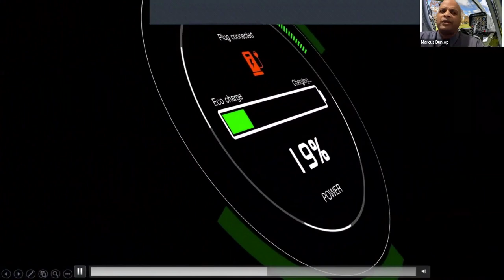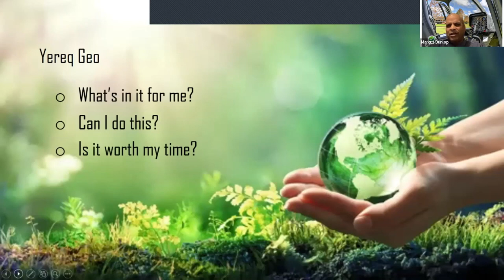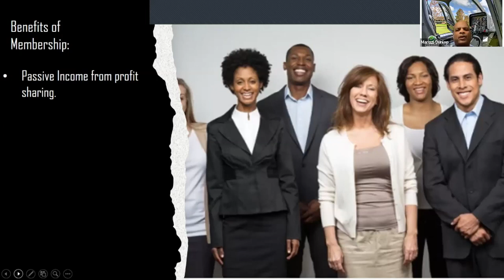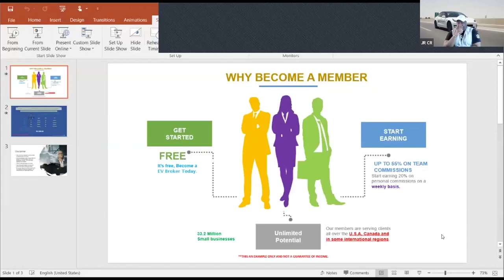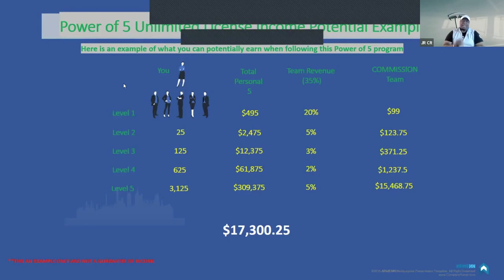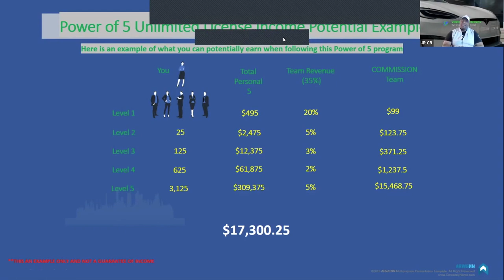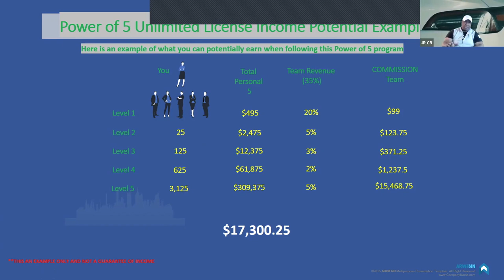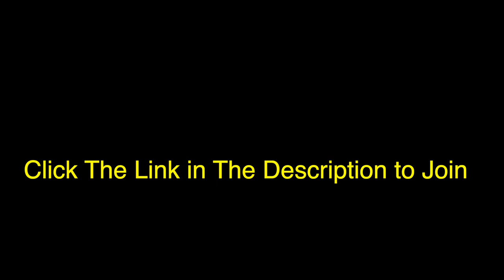YEREQ GEO OVERVIEW & COMPENSATION PLAN -JOIN TODAY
to be a part of a Trillion Dollar dollar industry